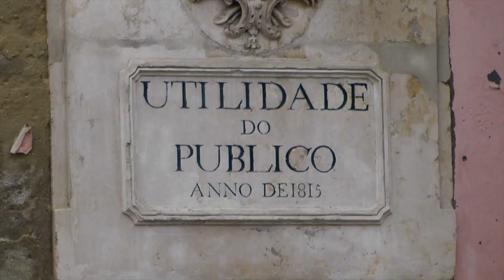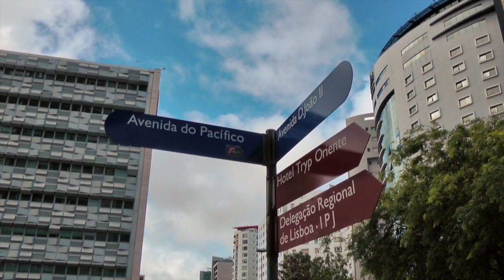Lisbona 2012 - TRAILER (HD720p)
Anteprima del viaggio a Lisbona e dintorni (giugno 2012).
Riprese: Panasonic HDC-SD700. Montaggio: Apple Final Cut Pro X.